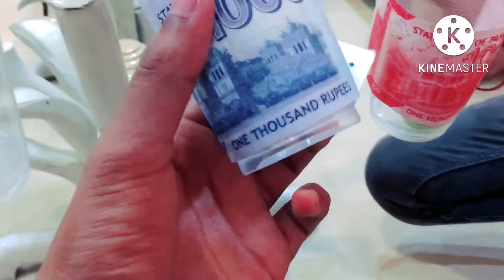Rapid Fire🔥|| GAME || Winner Will Get 1000 Rupees || Maza Agyaa 😉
btw___.abdullah

abdullahsheikhex

Allah Hafiz
Shukriya